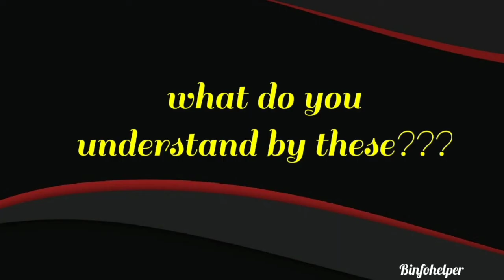normal cycle of erosion by W.M Davis. animation of stages.normal cycle of erosion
What do you understand by these??? concepts by animation. Trying to show the normal cycle of erosion by W.M.Davis on the landscape evolution.
The landscape are evoluted by these cycle according to Davis.